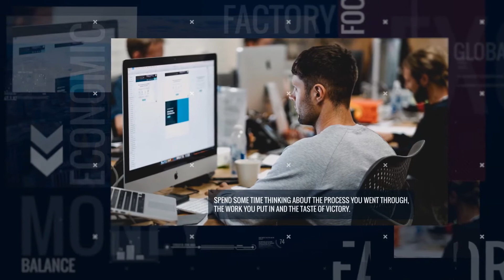Elegant Business Presentation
Elegant Business Presentation is a modern After Effects template with neat and stylish design. It’s easy to use with 8 text placeholders, 7 image placeholders and 1 logo placeholder. A perfect intro or opener corporate presentations, business slideshows, conferences, boardroom meetings, company broadcasts, promotions and events videos. Step-by-step video tutorial is included.

    Easy Customization
    1920×1080 30 fps
    No plug-ins required
    Color control